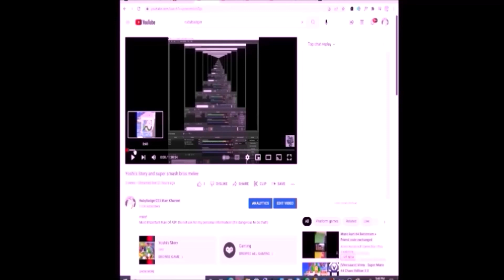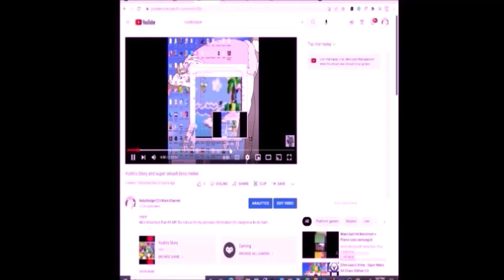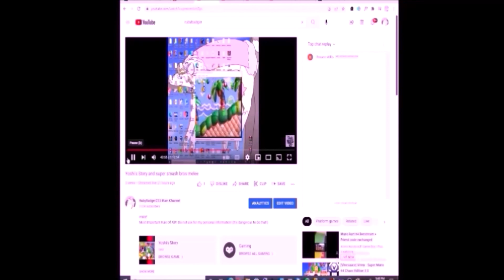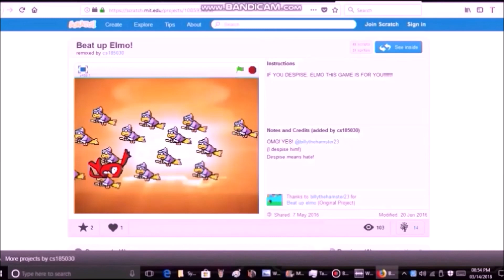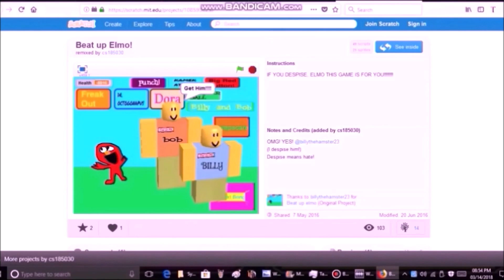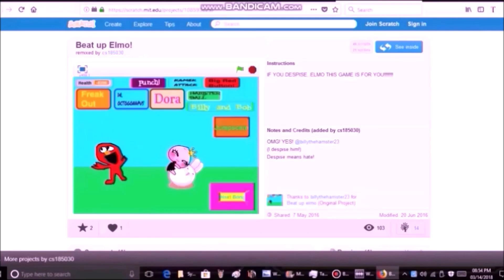8 14 22